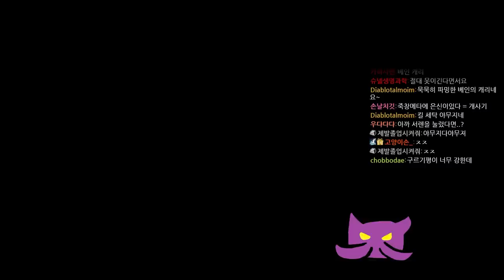근본의 무대 스태틱 베인